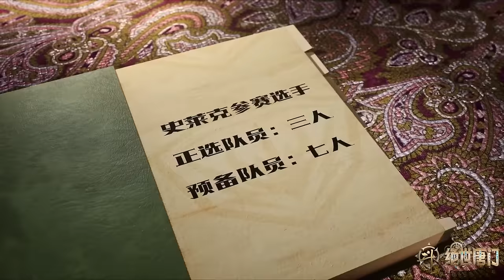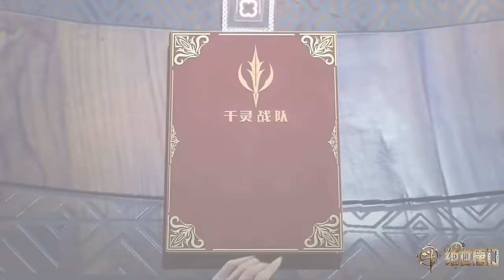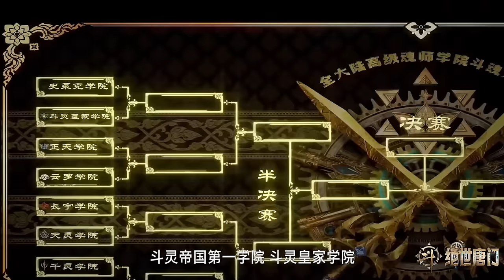🦋史莱克学院艰苦奋战！仅靠预备队的战力，竟然仍旧一路全胜！【斗罗大陆2 Soul Land2】